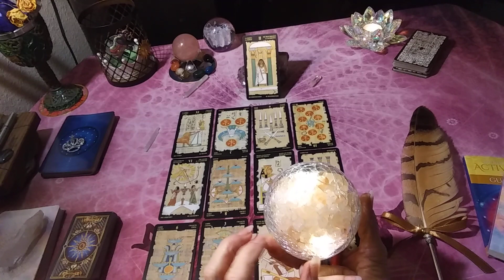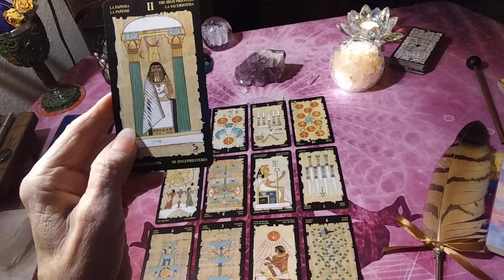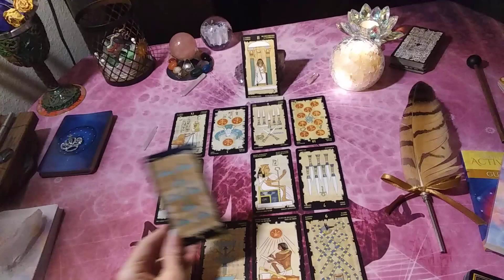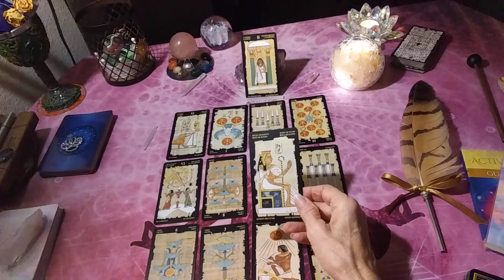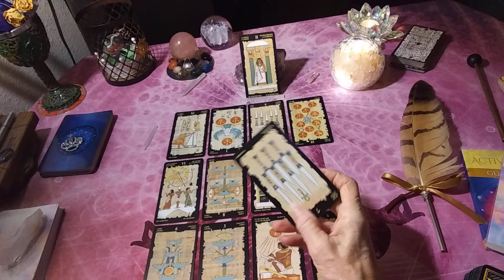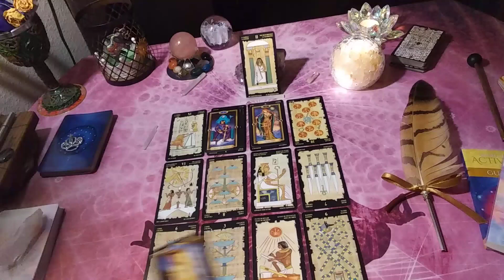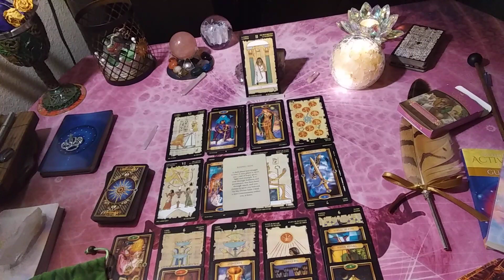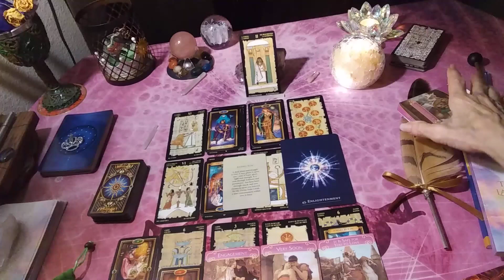♏ ♏ ♏ "SCORPIO" - FREE (mid-march) BONUS! Thank you! Most Viewed- KEEP UP THE GOOD WORK ♏